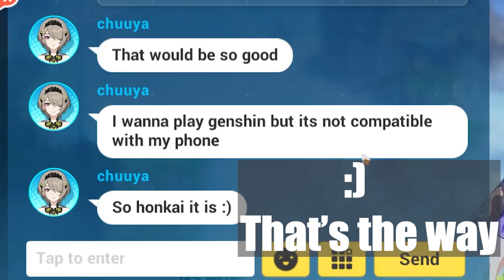HOW V5.1 IS FOR ME [PRISTINE REALM] MISS PINK ELF DEBUT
I repeat do not spend your crystals for elysia. ONLY EQUIPMENT. She is farmable. Seen a bunch of people pulling for her when she debut. UNLESS... You're a WHALE !